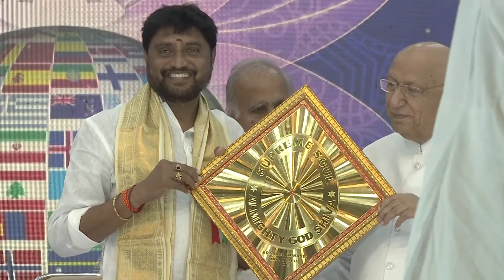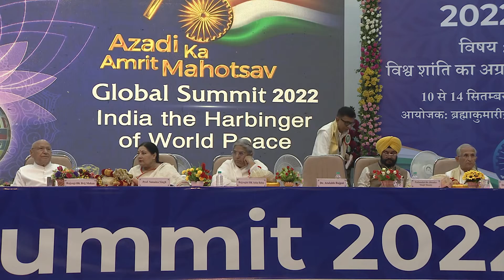Plenary Session- II, 11/09/2022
Azadi ka Amrit Mahotsav se Swarnim Bharat ki ore...
 Global Summit 2022, India the Harbinger of World Peace. 10th -14th September 2022
 Venue:- Shantivan, Diamond Hall, Mount Abu